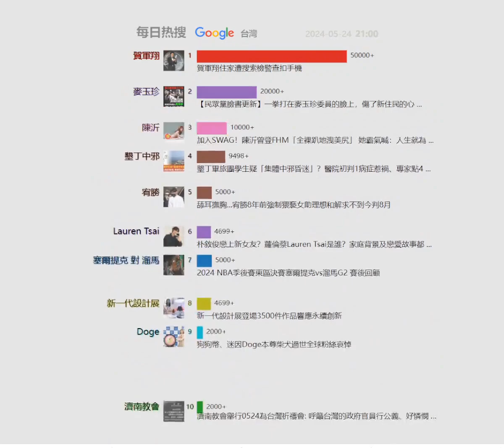每日google台灣熱搜20240524 | 賀軍翔住家遭搜索檢警查扣手機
記錄現在，回顧過去

賀軍翔住家遭搜索檢警查扣手機
【民眾黨臉書更新】一拳打在麥玉珍委員的臉上，傷了新住民的心 ...
立法院續審國會職權修法青島東路抗議民眾外溢監察院外【圖輯】
墾丁畢旅團學生疑「集體中邪昏迷」？醫院初判1病症惹禍、專家點4 ...
墾丁畢旅爆集體中邪！飯店回5字急掛電話校方說話了
加入SWAG！陳沂曾登FHM「全裸趴地洩美尻」 她霸氣喊：人生就為 ...
陳沂正式加入SWAG！親回粉絲原因「缺錢下海啊」
朴敘俊戀上新女友？蘿倫蔡Lauren Tsai是誰？家庭背景及戀愛故事都 ...
舔耳撫胸...宥勝8年前強制猥褻女助理想和解求不到今判8月
2024 NBA季後賽東區決賽塞爾提克vs溜馬G2 賽後回顧
新一代設計展登場3500件作品響應永續創新
狗狗幣、迷因Doge本尊柴犬過世全球粉絲哀悼
墾丁畢旅集體歇斯底里？醫生提醒：不要對孩子貼標籤
雙北多間吉野家分店陸續收攤網友分析：是該策略調整
五月天阿信表態了！北京開唱喊「我們中國人」 陸網瞬間嗨翻
百億千金小孩2歲大了穆熙妍透過經紀人分享成為人母喜悅
濟南教會舉行0524為台灣祈禱會: 呼籲台灣的政府官員行公義、好憐憫 ...
美銀：全球股指過熱逼近賣出訊息| Anue鉅亨- 美股雷達
NewJeans 台灣拍的MV〈How Sweet〉釋出！台北民生社區、礁溪 ...
郭國文搶文件後首碰面！ 周萬來稱有嚇到
總統賴清德就職講話中國大陸台企聯稱失望
鉅亨買幣速報- 以太幣(ETH)24小時成交量超過21.01億美元，Auction ...
《碧藍航線》莫加多爾ASMR宣傳片又被YT君擋了！ 6月DLsite上架作品
連4天開搶！ 台灣虎航全線799元起AirAsia下殺優惠399元加碼高雄旅 ...
貼文批黃明昭終於滾去山上偵查隊長遭記申誡一次
鉅亨買幣速報- 以太幣(ETH)24小時成交量超過43.29億美元，Cyber ...
POCO F6與F6 Pro杜拜發表直擊、規格比較6月台灣上市
美國駐華大使稱民主“受到威權國家的攻擊”
中國網路內容巨量蒸發馬雲、任正非等歷史文章已難搜尋
參山處前進2024高雄旅展推廣谷關梨山、南投旅遊